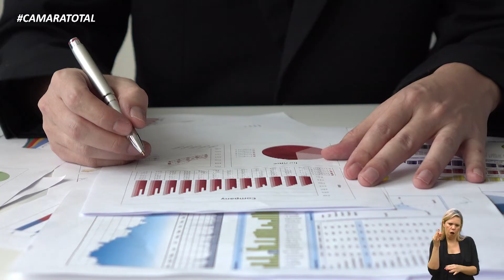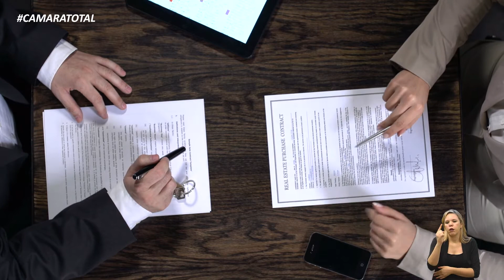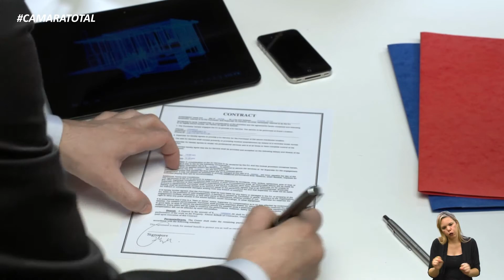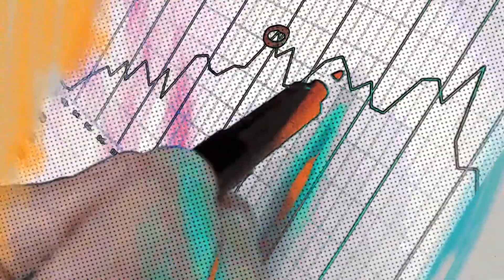NA PONTA DO LÁPIS - Financiamento imobiliário 15-09-2020